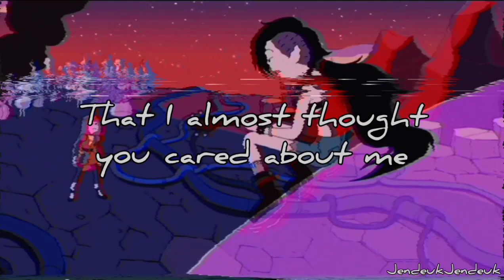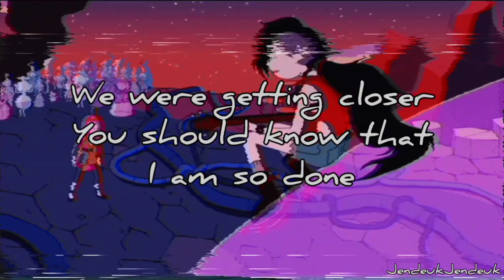Marceline (Olivia Olson) - Woke Up - Adventure Time: Distant Lands "Obsidian"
The break up song Marceline sang for Princess  Bubblegum in "Obsidian".

How y'all doing there? I just watched it earlier so lyrics was a bit late. Kinda sad about Marcy's axe bass but more happy about all the Bubbline contents that was fed to me. PLUS ADULT FINN IS ADORABLE. (Esp that Jake tat)

I just want my own Bonnie, y'know? Just kidding. I'm just sad and lonely and making up excuses not to do my big pile of work. I should stop writing this for the description--
Any good series to recommend for me? (this is another excuse to slack off, don't mind me)